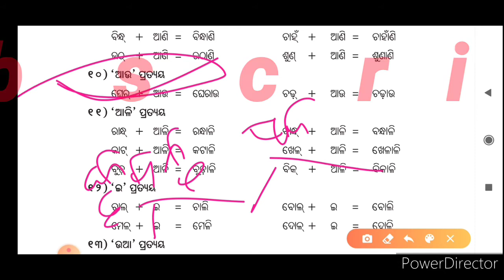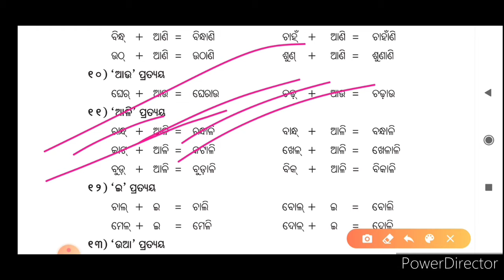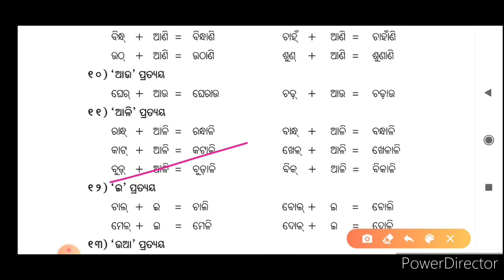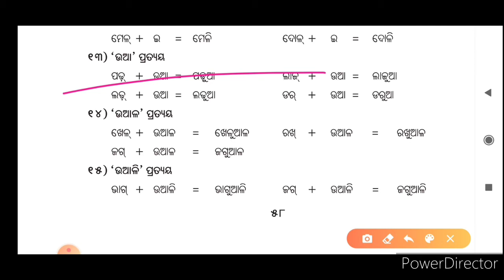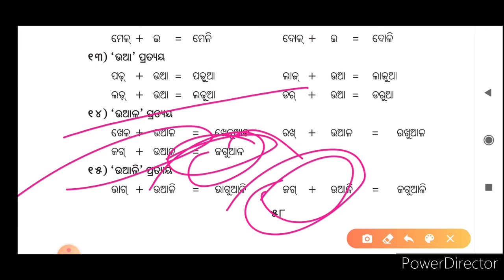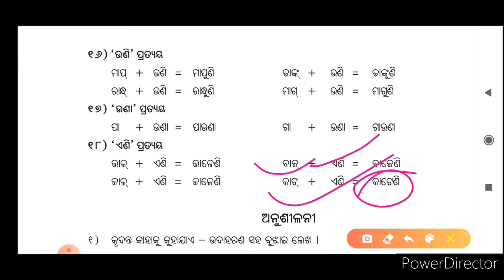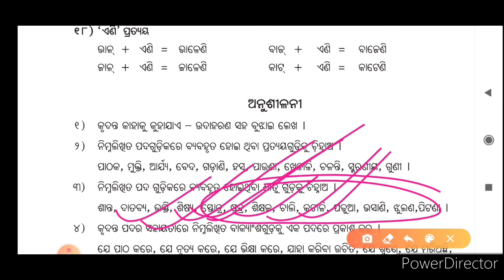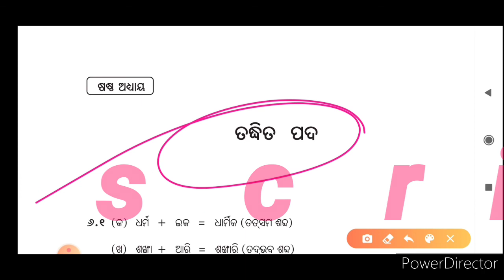High School Odia Grammar | Krudant Pad | Prataya | what Is Pad | Odia Byakaran #4